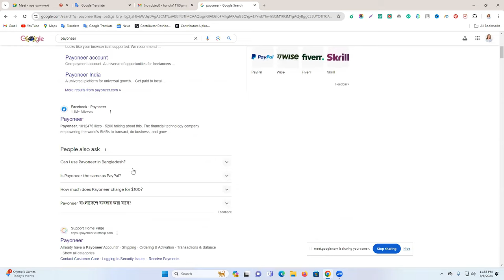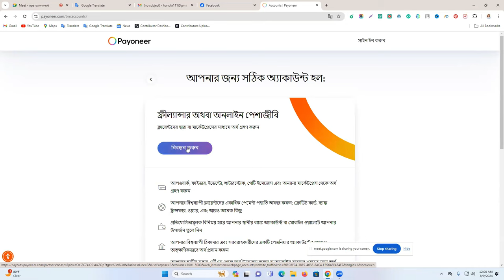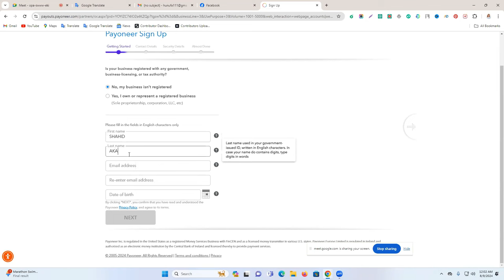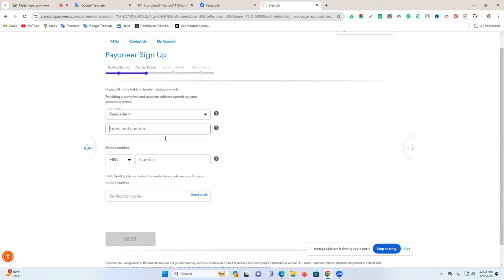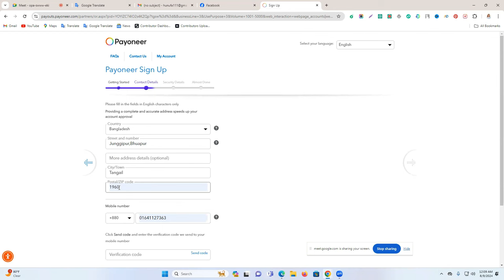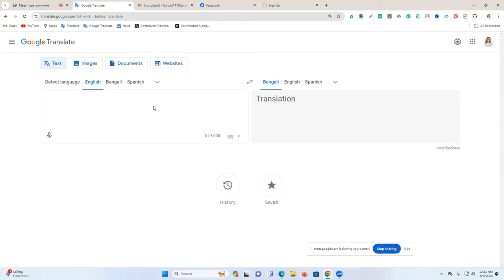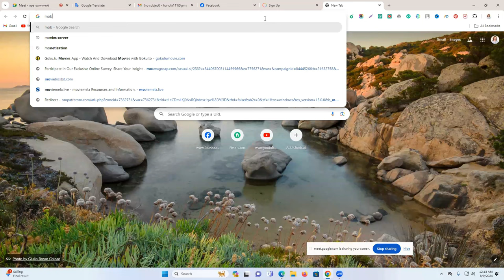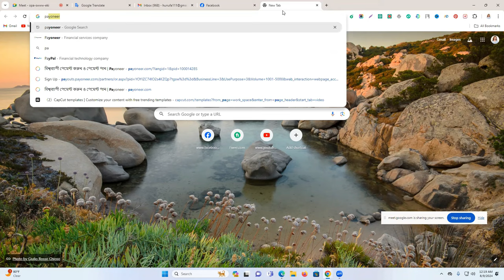নতুন নিয়মে Payoneer এ্যাকাউন্ট খুলুন🤑 How to Create Payoneer Account Bangla Tutorial